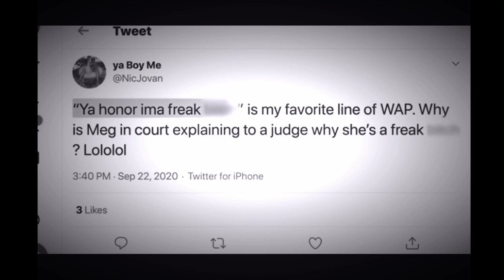Megan Thee Stallone has a leaked S*xTape going around 😱 *Raw Footage*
Follow Srg_Poe on Instagram for full video of Meg The Stallone